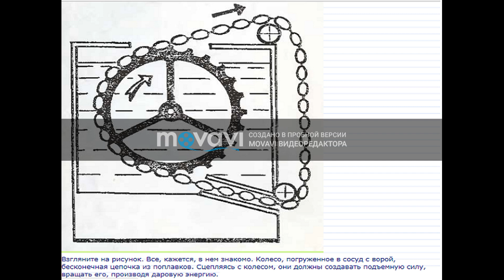Антигравитация и пузыри... "ЭПЭ"!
В.А. Акинин уверен, что вблизи Земли могут существовать только лишь гравилеты легче гелия. И рассматриваемая здесь установка позволяет все это наглядно продемонстрировать еще до запуска соответствующих реальных гравилетов. Дело в том, что соответствующий антигравитационный эффект этой установкой как бы суммируется в отличие о обычного взвешивания газов при определении величины силы Акинина-Гамаюнова...

2) Зарегистрируйтесь в системе СКАЙС
3) Привяжите вашу карту или пополните счет
4) Укажите ежемесячную сумму поддержки